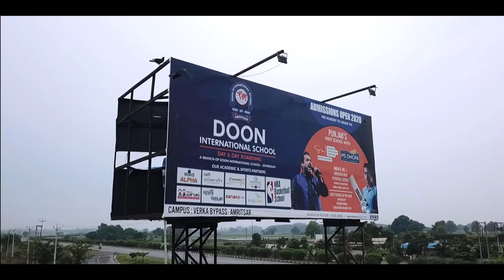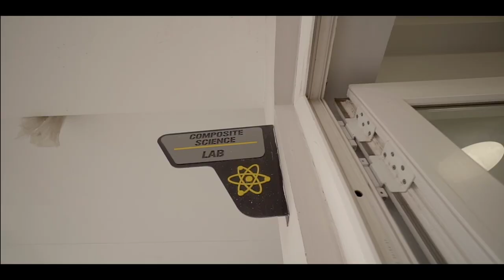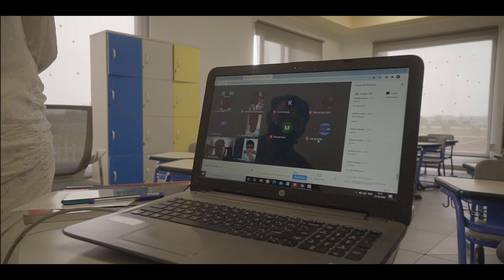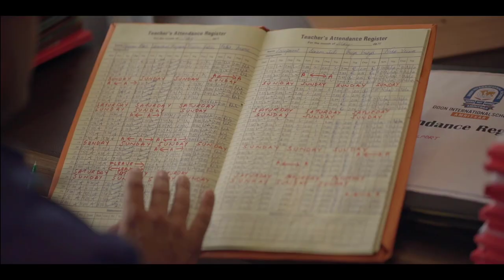DOON INTERNATIONAL SCHOOL AMRITSAR VIRTUAL TOUR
LINK OF YOUTUBE VIDEO OF THE INSPECTION OF SCHOOLCOVERING THE INFRASTRUCTURE OF THE SCHOOL